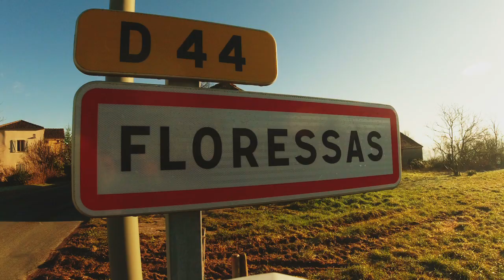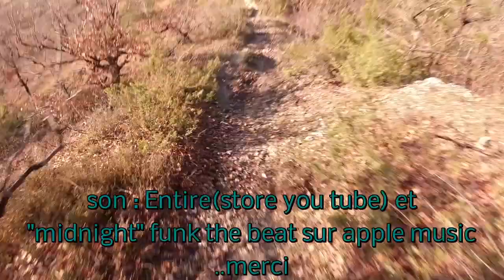A la caillasse de Floressas(46)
C est reparti a la decouverte... et  un peu de terre lotoise, proche de Trespoux et des sabots du team cadurcien me fera chaud au coeur..du tres bon , de l argile pour mes massages et un beau soleil pour apprecier vues et techniques...de quoi vous regaler !!!